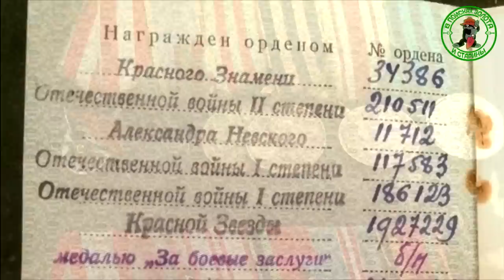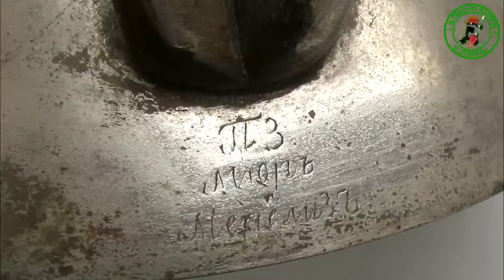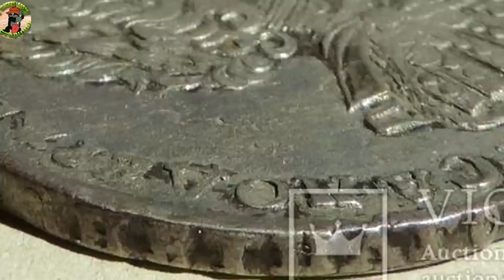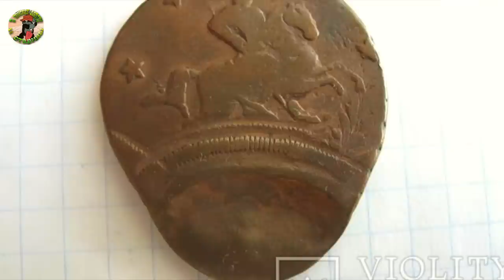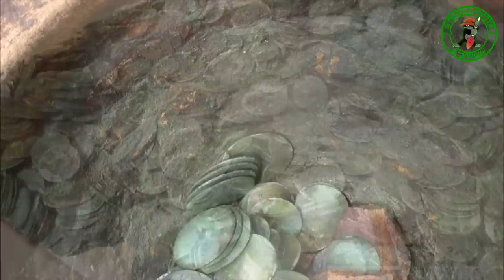Один орден просто украли. Топ находок.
Сложно поверить но это правда. Вы точно узнаете об этом впервые в жизни. Самые дорогие и необычные вещи и находки.За, что готовы платить деньги? Топ находок, этого месяца.
Сколько стоит антиквариат, старые игрушки и что надо знать, что бы заработать. На этом реально люди зарабатывают большие деньги.  Необычные и дорогие находки поисковиков и простых людей.